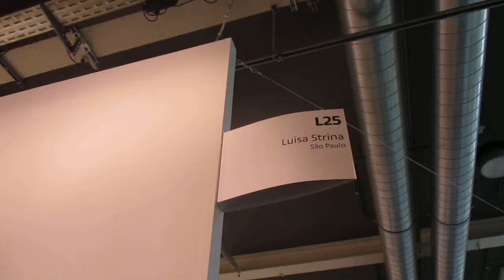Luisa Strina (São Paulo) - Art Basel 2018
La galleria brasiliana Luisa Strina di San Paolo presenta gli artisti Leonor Antudes,Carlos Garaicoa,Alfredo Jaar,Anna Maria Maiolino,Cildo Meireles,Lygia Pape,Robert Rauschenberg e Pedro Reyes ad Art Basel 2018.